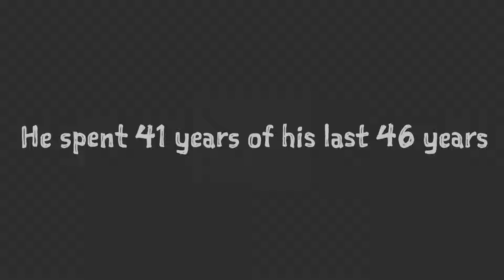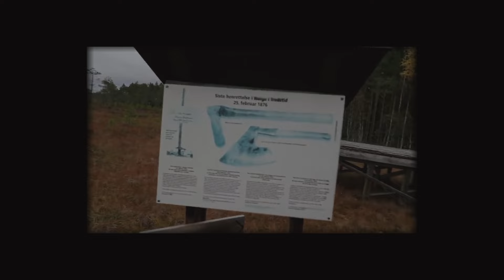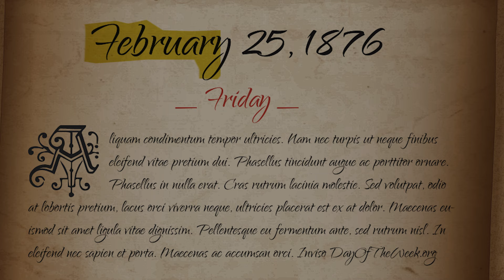He Loved Giving Kids Candy. But...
Munch's "The Murderer" and the Legacy of Norway's Last Beheading

Step into the shadows with this dive into Edvard Munch's haunting masterpiece, "The Murderer." This lesser-known work holds a secret far grimmer than "The Scream": it's a chilling portrait of Kristoffer Nilsen Svartbækken Grindalen, the last man publicly executed in Norway by beheading.

Discover:
- A faceless menace: Munch's killer stalks the canvas, shrouded in anonymity, his darkness mirroring the depths of his deeds.
- A life of darkness: Unravel the tragic tale of Grindalen, a man condemned by poverty and driven to unspeakable violence.
- The final gruesome act: Witness the horrifying scene of Grindalen's execution, a public spectacle that etched itself into Norwegian history.
- Legacy in terror: See how Munch's chilling vision influenced iconic horror figures like Leatherface and Jason Voorhees.

Join us on this exploration of Munch's "The Murderer" – a haunting reminder that even the most beautiful art can be inspired by the most horrifying monsters.